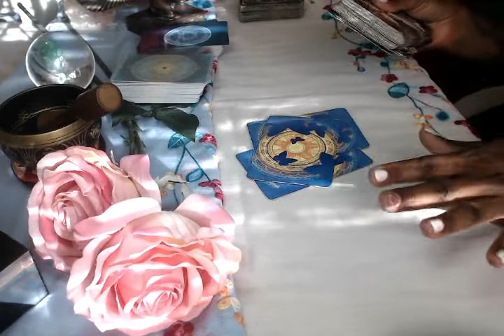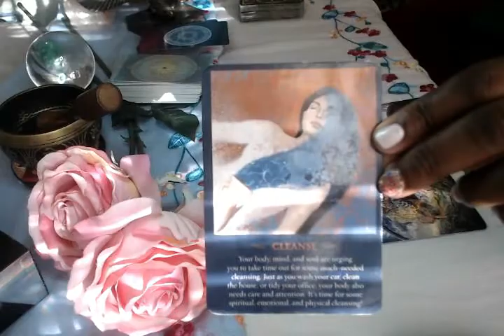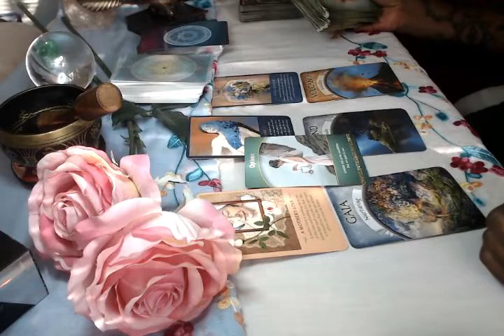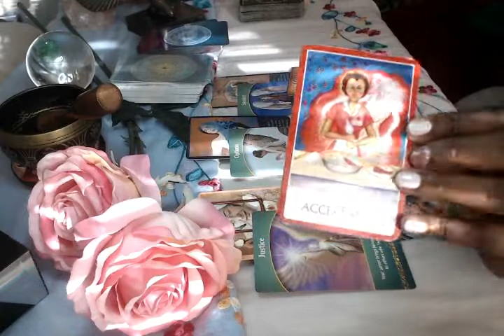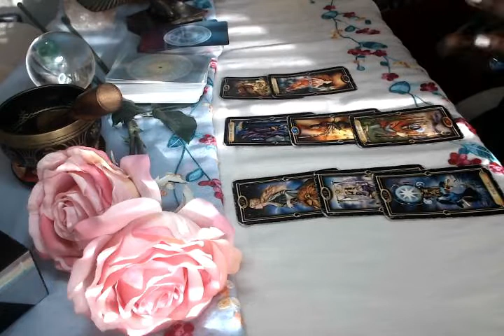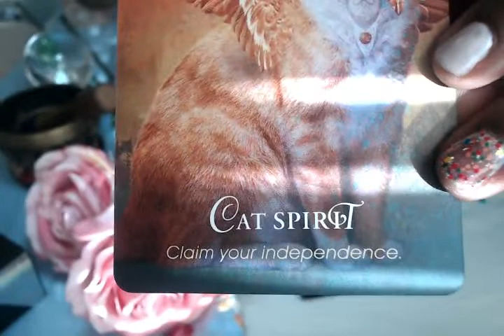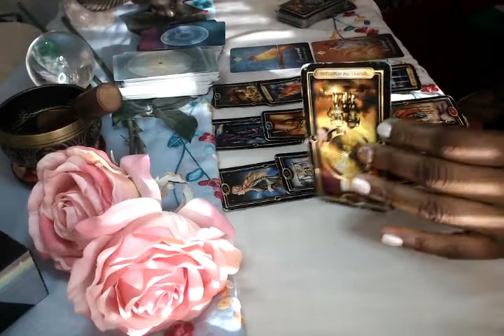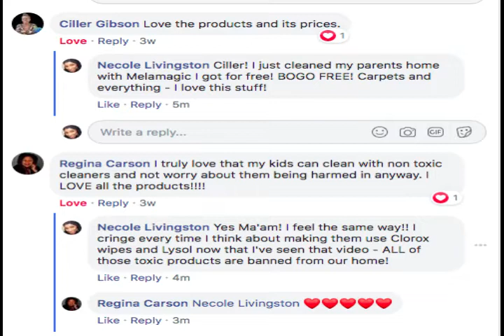Gemini "IT'S A MONEY MAKER, GO FOR IT!!" October 2020 Career Spiritual Guidance